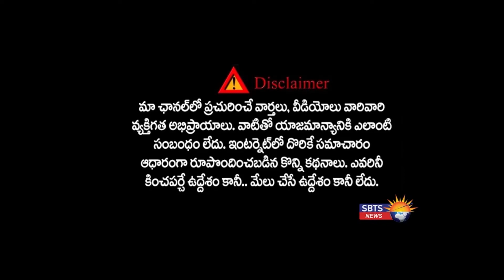INDIAN ARRESTED IN AMERICA:POLICE ARRESTED MANEESH LACHWANI IN AMERICA||HEAD SPIN APP EX CEO